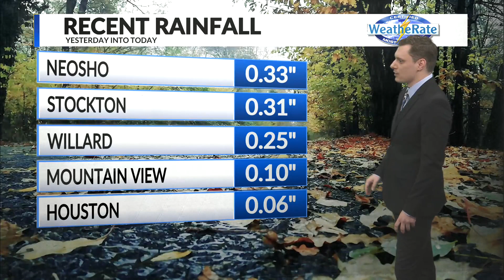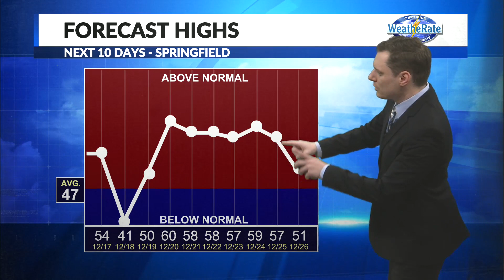Goodbye wet weather, hello sunshine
Saturday, December 16 | Matt's Overnight Forecast